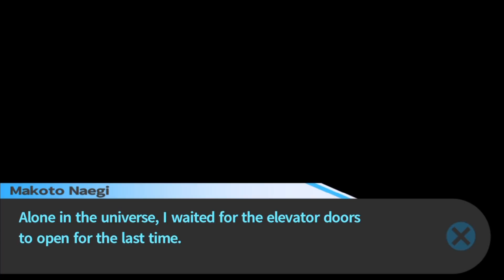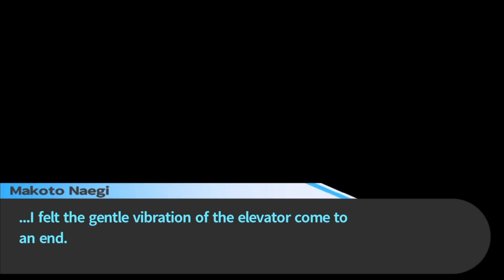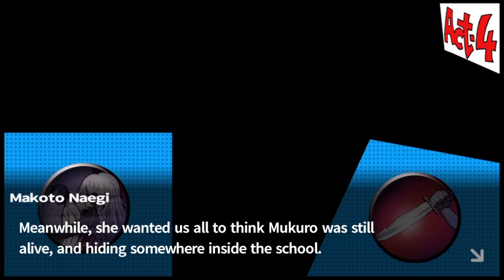[BLANK] IS THE MASTERMIND?! | Let's Play Danganronpa: Trigger Happy Havoc [PT 29] [BLIND]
WHAAAAAAAAAAAAAAT?!

Makoto Naegi is an average high schooler who is lucky enough to be accepted into the prestigious Hope's Peak Academy, where only the "ultimate" students attend. His luck soon turns to despair when he finds himself trapped in a game of mutual killing among the other students. There's only one way to survive—pull the trigger.